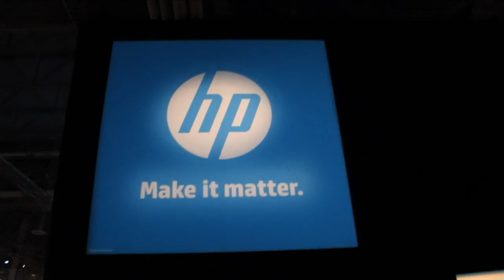Tim Crawford - HP Discover 2013 - theCUBE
Tim Crawford, Strategic Advisor, at HP Discover 2013, with Stu Miniman

During the last day of HP Discover 2013, Stu Miniman invited Tim Crawford to theCUBE to talk about the IT world, the trends in the business and his insight, from his privileged position as a Strategic Advisor at HP.

Tim Crawford's impression is there are no certain paths to success in this business. Making a Vegas analogy, Crawford joked that "leveraging IT today is like rolling the dice." The future is very hard to picture, despite a great effort from everybody to do so. What he noted though, at this event, was that HP was still relevant in the business.

"HP has some interesting stories to tell. Despite certain gaps in the solutions and in the messaging, this is not an old, tired company as some might have been tempted to think in the past. But they have some work to do.

Convergence + Openness

Miniman brought up the two hot topics of the event: convergence and openness.

Openness means flexibility, reckons Crawford, as it's been said already, but it also means finding new ways to work more effectively and efficiently, leveraging a multitude of different solutions from different providers, ensuring they work together. That is actually a lot of work. One step further, OpenStack has a ton of potential, it is critical to HP's strategy, but it may not be the best solution for Enterprises, thinks Tim Crawford. Despite being "open", open source is NOT free. There are requirements and significant costs associated with managing and getting involved in open source movements. It's not just the bill, there's the need for knowledge and staff. Some Enterprises will jump on board, others will wait it out.

But service providers have a completely different perspective. Open Stack provides them with the opportunity to customize and diversify their offering, but it also means they have to scale, to be able to dedicate the kind of resources required.

Traditional IT is dead
If you compare traditional IT to the modern IT, it's safe to say that traditional IT is dead, stated Crawford. For a vast majority of Enterprises today, the traditional IT model just doesn't work as far as moving forward is concerned. The new model, still in his infancy, is here to stay.

Big Data and Cloud
Where is the intersection between Cloud and Big Data? When he addressed this question, Miniman quoted Vellante: "Big Data gives Cloud something to do."

Crawford slightly disagrees. He thinks that "Big Data gives IT a future. Cloud is just an enabler to quickly get there."

See Crawford's entire segment below.